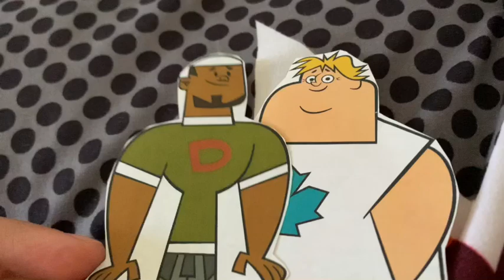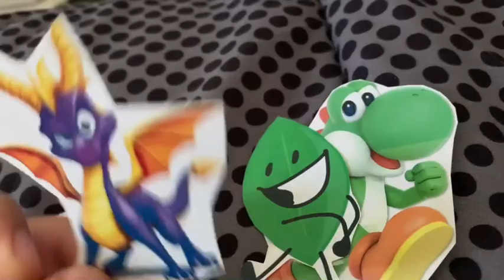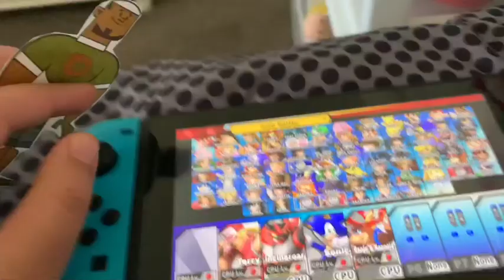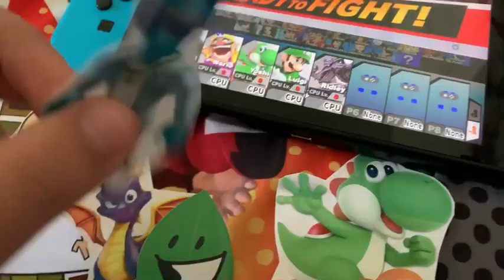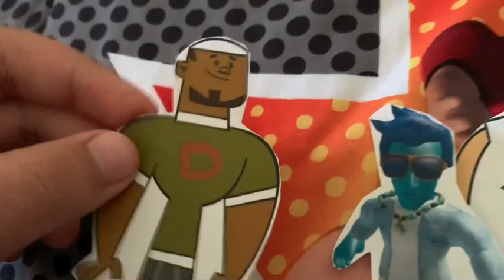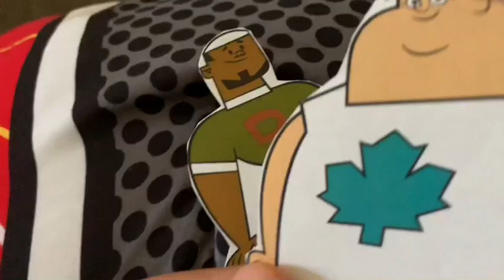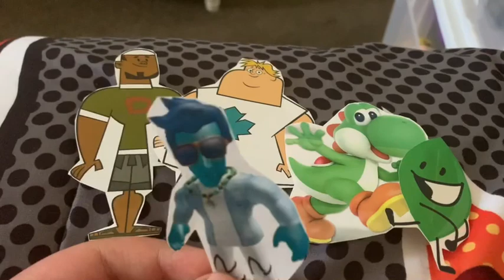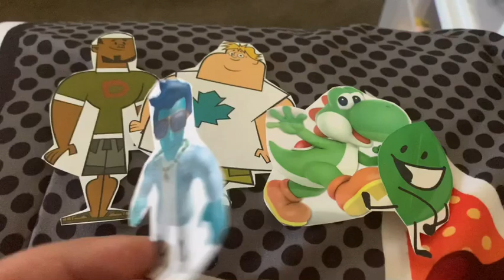Total Paper Island: Revenge Of The Island Episode 17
(S4 EP17: Sadness)